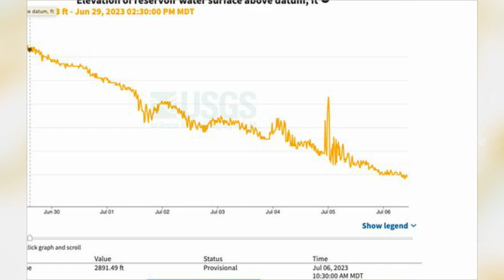The water level in Flathead Lake continues to drop